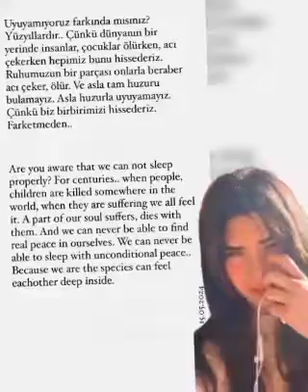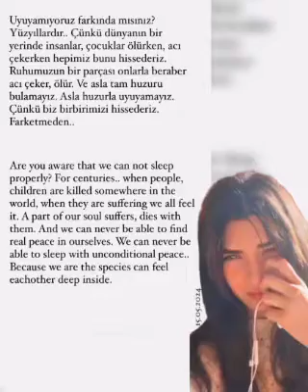★Sina Engin at Tuba Büyüküstün ay pumunta sa Cannes! Pinahahalagahan ang mga pose ng mag-asawa